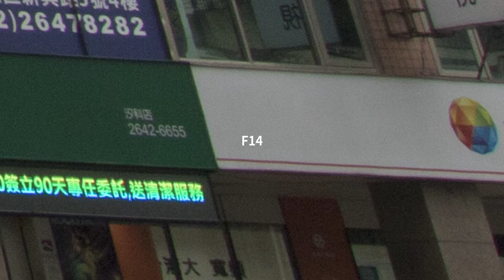最強全片幅 超廣角11mm 實拍 深入評測 優缺點 心得分享 測試 影像品質 便宜平價鏡頭 Irix 11mm f4 三陽鏡頭 世界最廣的canon鏡頭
Irix 11mm f4 三陽鏡頭 深入評測 優缺點 心得分享 測試 影像品質 最強全片幅 超廣角 11mm 實拍 世界最廣的canon鏡頭 便宜平價鏡頭

這支是目前可以在Canon 全片幅上使用最廣的廣角鏡頭

雖然他長得很像魚眼鏡頭 但他不是魚眼

影像是不會變形的

只是透視感很強

有玩過Canon 815魚眼鏡頭 有空可以去看一下

這支Irix11mm 一定沒有canon的11 24銳利

但價錢差了5倍之多

想像可以買5之鏡頭 canon只能買一支

我之前有玩過Canon 11~24廣角變焦鏡頭

有空也可以去看一下

銳利度 測試

F8 f10 ??

色差

F4 f10 沒有改善？？

眩光控制

控制的非常出色？？

變形

稍微有變形 用肉眼就可以看出來

但如果有需要當然隨時都可以用軟體把他解決掉

重量

這定焦鏡重量算是可以接受

790g 不算輕也不算重

其他

Irix有兩種不同版本

我買的是便宜的版本所以品質就很塑膠

我在使用時不小心

不可拆的遮光罩就斷掉了

的確有點脆弱

鏡頭蓋也有點困難蓋上

因為一定要把Logo轉正才能蓋上是有點麻煩

從來沒有用過一個鏡頭蓋是這樣設計的

真是神奇

很特別有一個對焦鎖

但我不太會用到

因為鎖上只是變緊而已

還是很容易去移動到對焦環

誰該買這支鏡頭

想要有世界最廣的視角

可以接受手動對焦